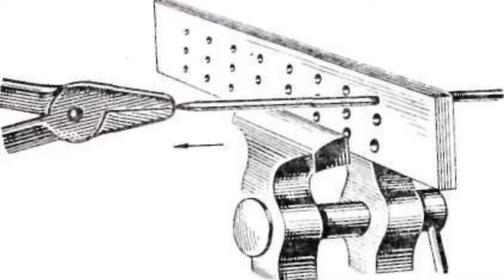Местер класс по плетению средневековой кольчуги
Рассказываем Максим Тарасов клуб исторической реконструкции "Северный берег" г. Липецк